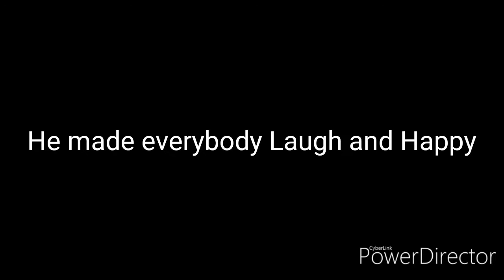Vlogmas Day 15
R. I. P Wozza